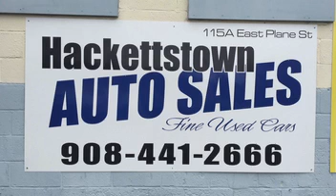Hackettstown Auto Sales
Wayne Boyd joins Dave Kelber to discuss Boyd's inventory and new role as owner of Hackettstown Auto Sales.